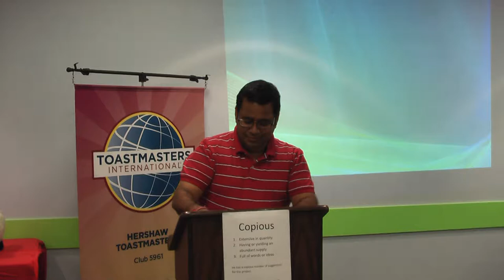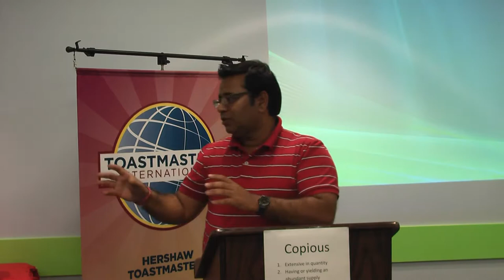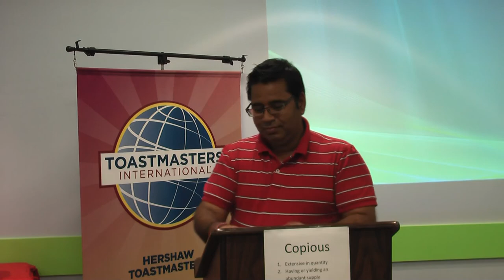Sunil Arora's Evaluation of Jay Brijpaul's Speech, Step on the Brake!